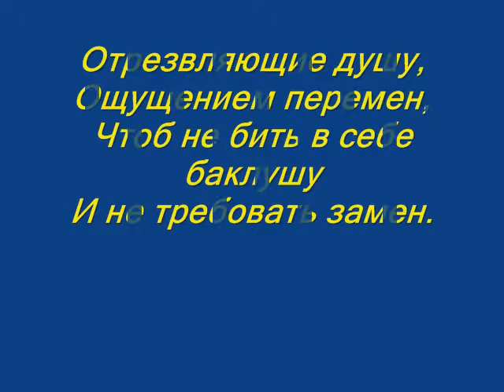Владимир Сапрыкин "Если есть друзья,..."